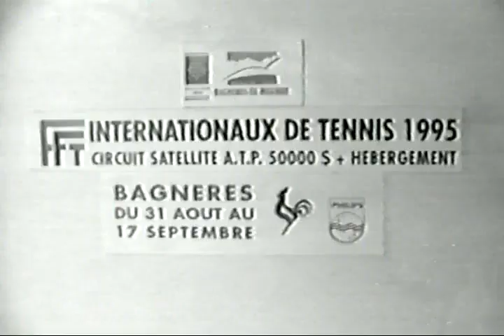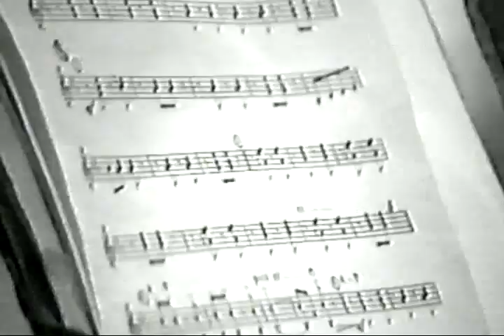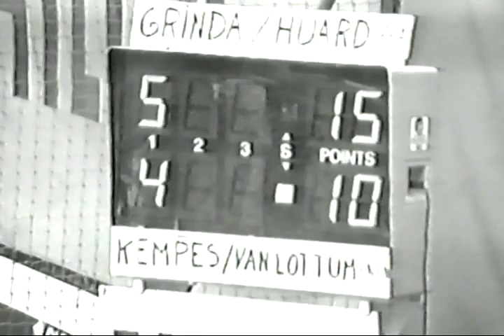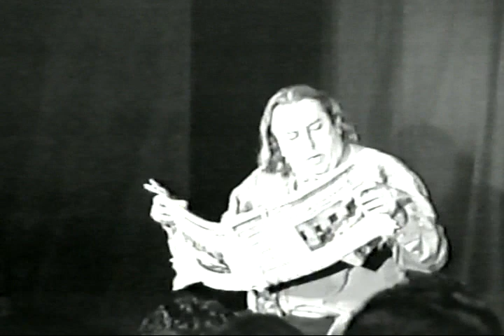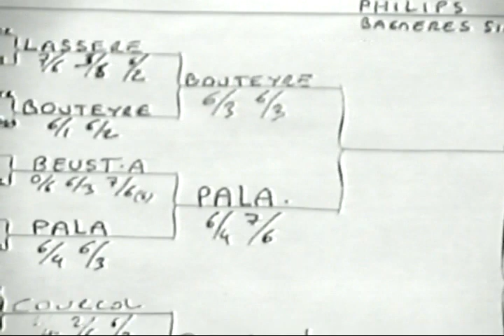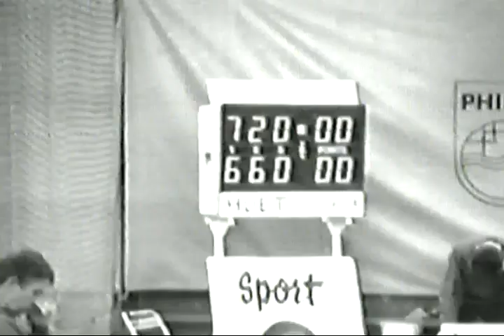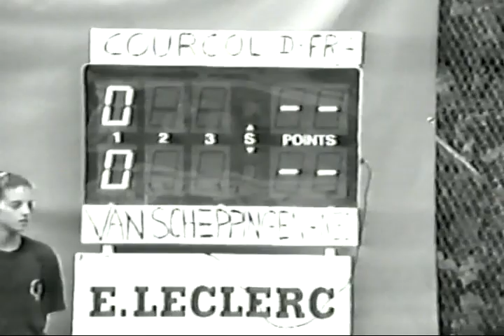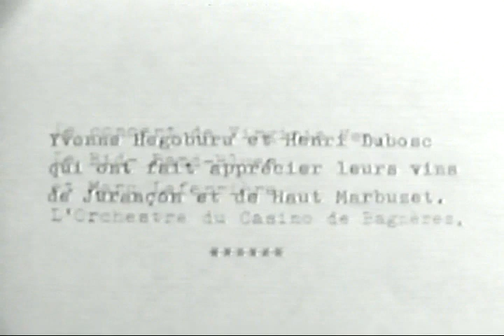1995 – ATP PHILIPS BAGNERES-de-BIGORRE – L’année du GNAC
Directeur du tournoi : Jean Gachassin
Une épreuve remportée par Daniel COURCOL – Finaliste Denis VAN SCHEPPINGEN et en double par la paire Jean Noël GRINDA – Maxime HUARD
Nous avions organisé en parallèle avec la complicité du comédien Claude SESE un festival de Gastronomie – Nature - Amitié – Convivialité avec le souhait de pérenniser cet événement qui regroupait plusieurs spectacles à Bagnères mais aussi dans plusieurs villages des alentours – Le GNAC  connaitra un immense succès mais on nous fit rapidement comprendre que la vocation d’une Association Sportive n’était pas de s’intéresser à la « Culture ».
Parmi les spectacles « éclatés » un Gala de polyphonie regroupant chanteurs basques, corses et bigourdans dans un environnement pastoral, le DUODENON,  Claude SESE Hélène MARTINEZ, Jean-Jacques DEVEAUX, Christophe ROUSSEAU, les BOBOS CADRES – Une soirée œnologique avec Yvonne HEGOBURU (Jurançon) et Henri DUBOSC (Haut-Marbuzet)
C’était l’année ou Jean CASTEL, le roi des nuits parisiennes était descendu à Bagnères avec sa bande pour un week-end de feu avec un repas champêtre et pantagruélique  organisé chez Loulou Bayle avec plus de 200 convives.
Parmi les invités de marque, Jean-Pat CAPDEVIELLE, CARLOS, Philippe LAVIL et Olivier de KERSAUSON
Spectacles :DAVE , Virginia VEE , le BIDE BAND BLUES et Max LAFFERIERE,
Georges DENIAU avait offert un « CLINIC » aux jeunes du TCBB
Clin d’œil également à l’équipe d’Arbitres avec Cédric MOURIER qui faisait ses débuts, Hervé BOURGEIX, Robert DORE, Charles SAINT HUBERT, Roland THEODOLIN, Monique HOJNACKY, Jean-Hugues de MAULEON etc…
Sans oublier les parrains de cette superbe édition : Les champions Olympiques Wilfried FORGUES et Franck ADISON.
Durée 48’
Images Jean-Louis AUBRY– Musique de René AUBRY